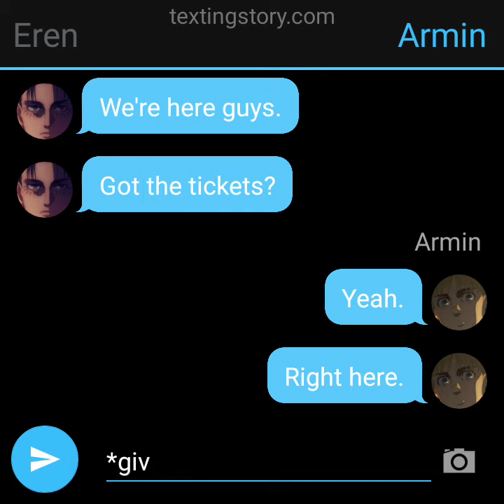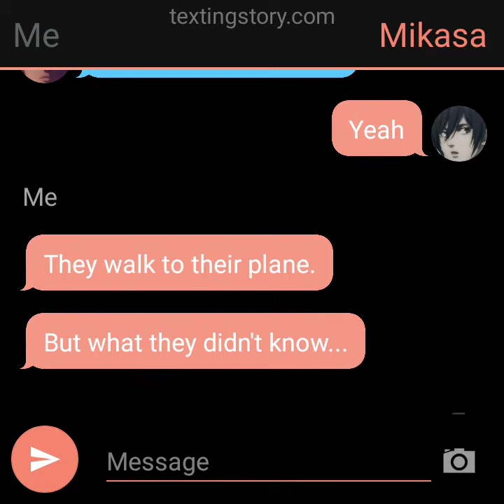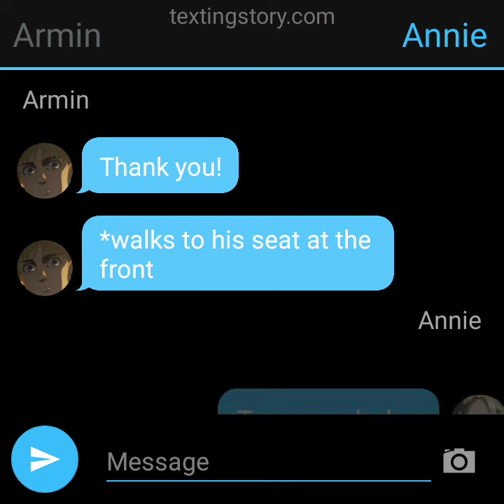Yandere Annie Chapter 2 part 1: Continuation.